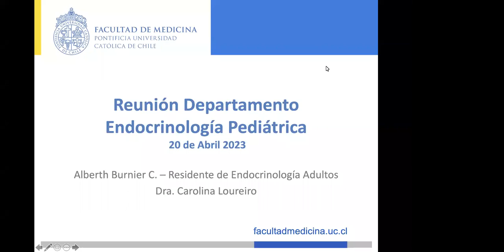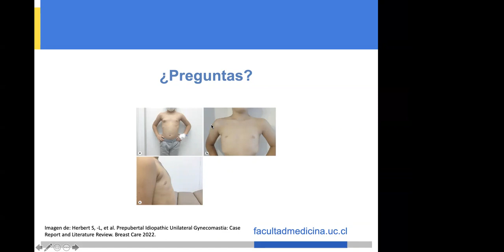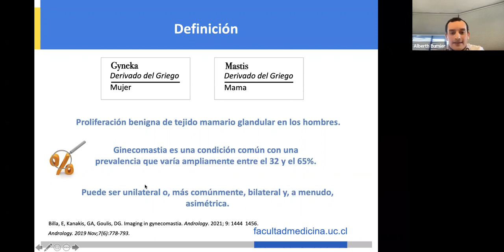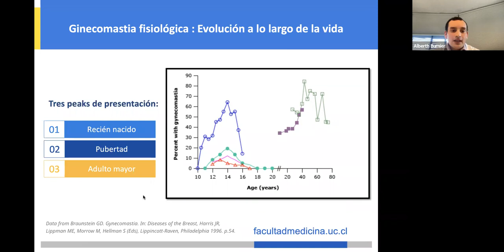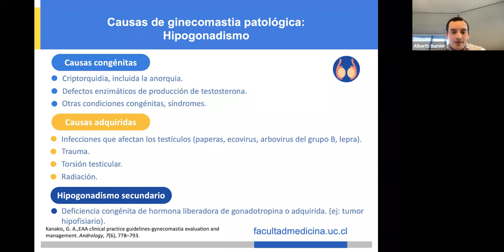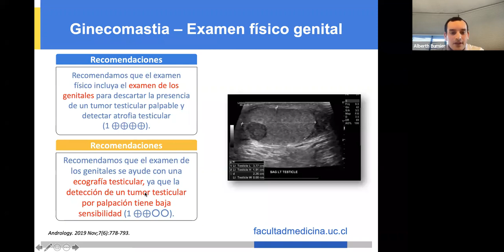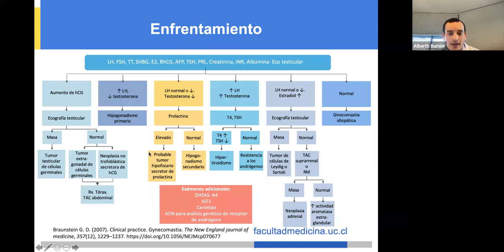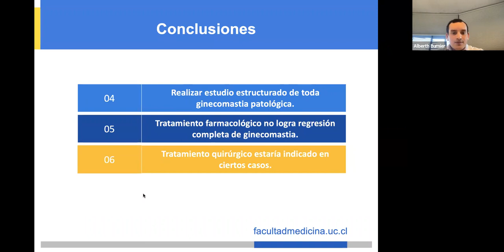Ginecomastia: Fisiopatología, etiologías, diagnóstico y manejo médico e indicaciones de cirugía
Dr. Alberth Burnier
Residente de Endocrinología Adulto

TUTOR: Dra.Carolina Loureiro